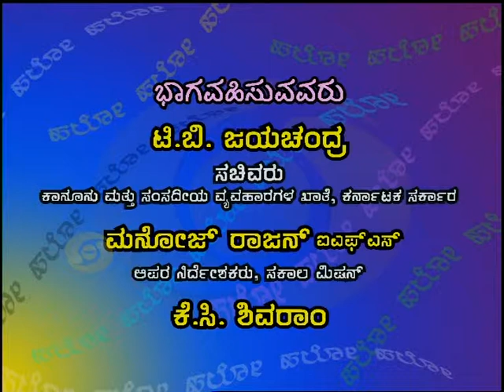Sakala Hello Geleyare 99